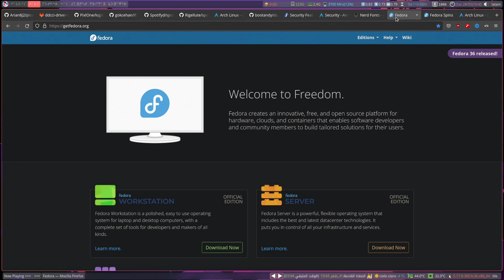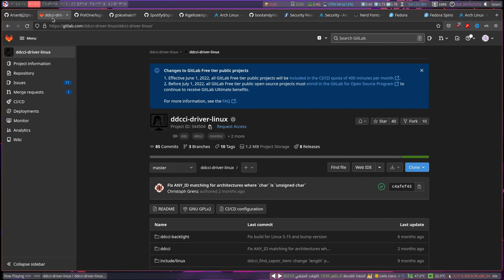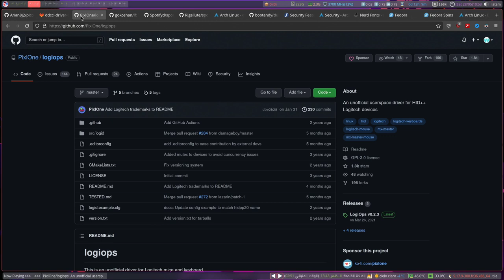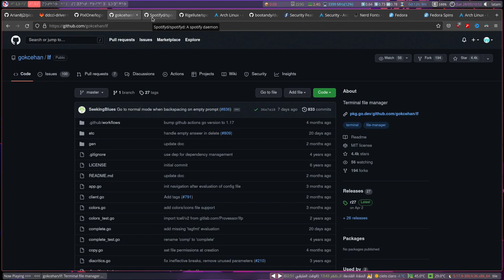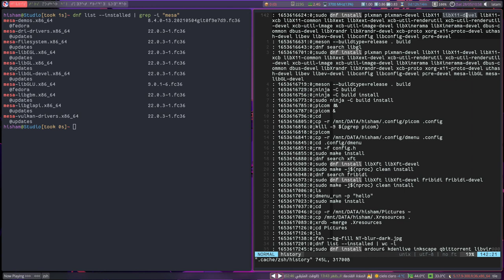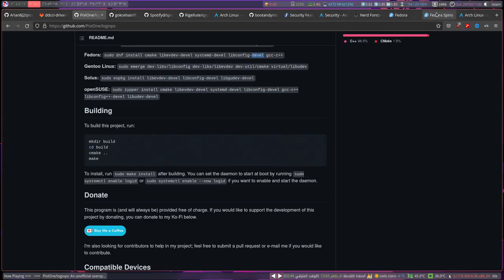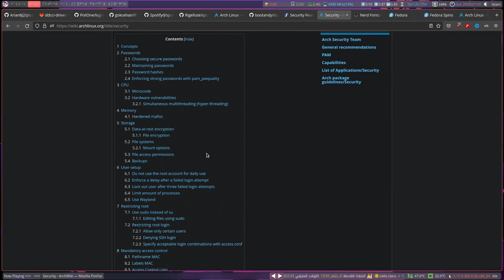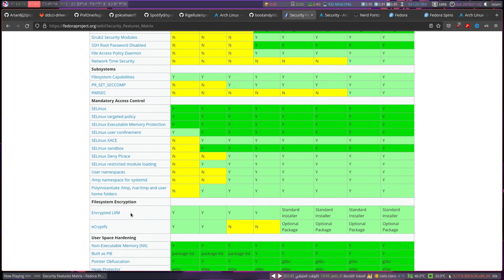لماذا تركت آرتش لينكس Arch Linux لصالح فيدورا Fedora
بعد سنوات طوال من استخدام آرتش لينكس Arch Linux بشكل أساسي و يومي على جهاز الكمبيوتر الذي استخدمه لصناعة المحتوى, حان الوقت الذي تنتهي فيه علاقة الحب هذه و أن استبدله ب فيدورا Fedora 36.
ما هي الأسباب التي دفعتني إلى التخلي عن آرتش و هل فيدورا أفضل منه؟؟